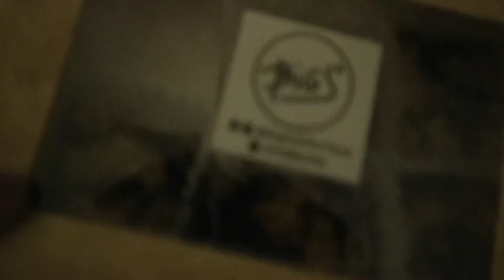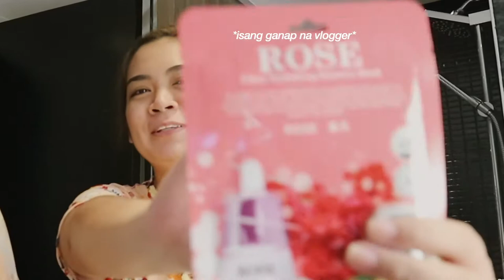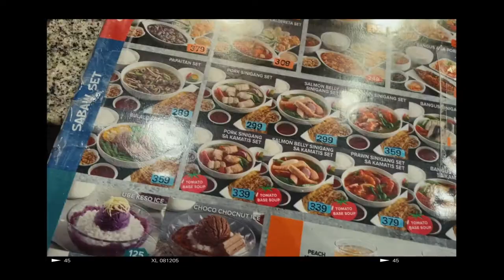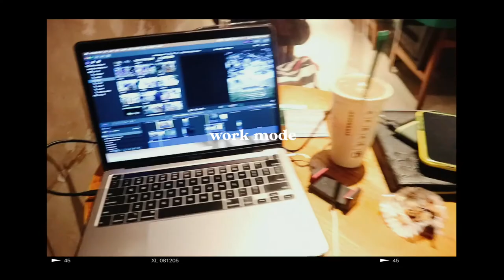days of my life: staycation with best friend